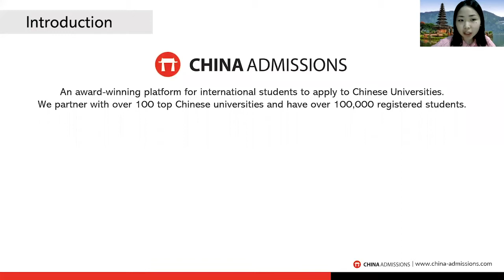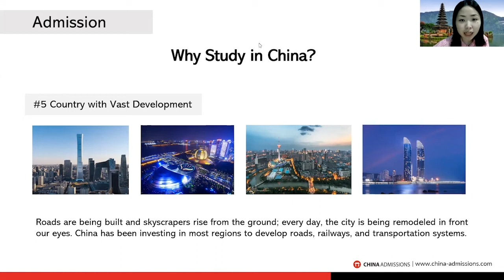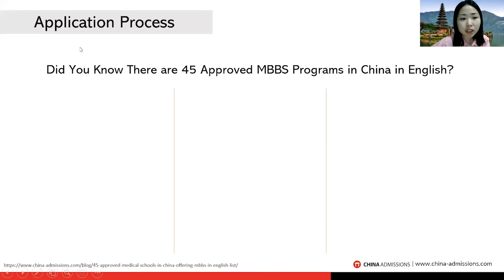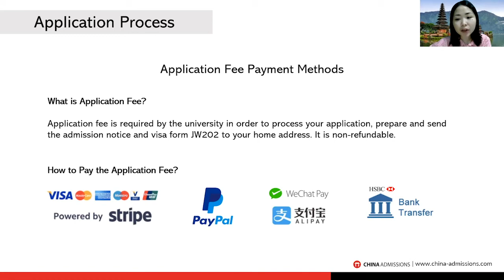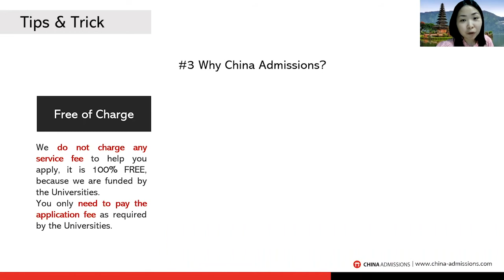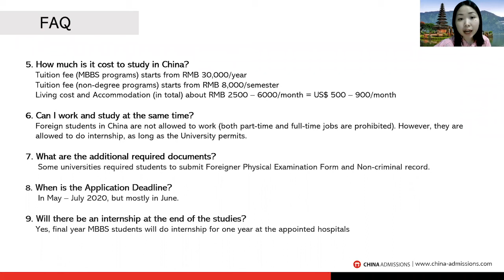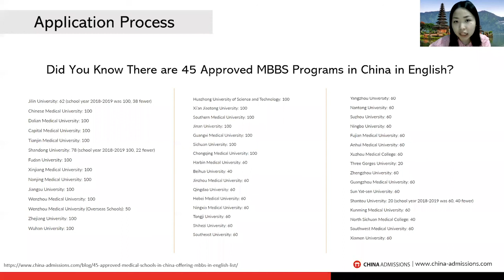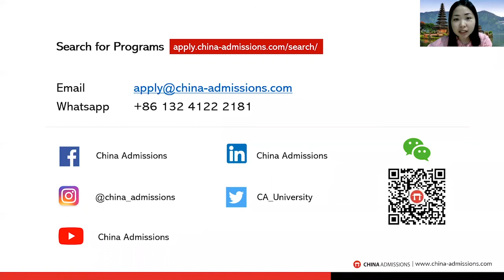MBBS Update for September 2020 Intake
Nadia from China Admissions gives an update on the MBBS intake for September 2020